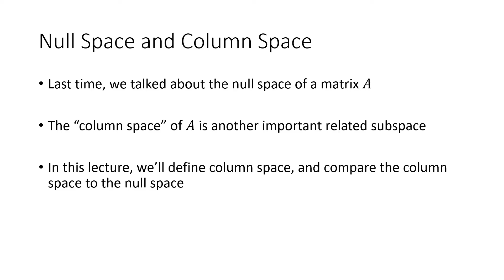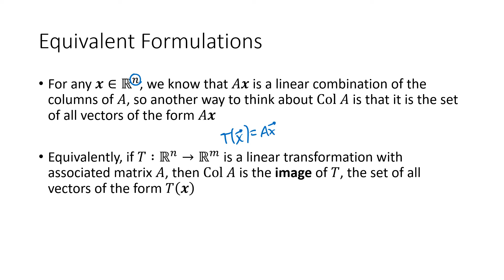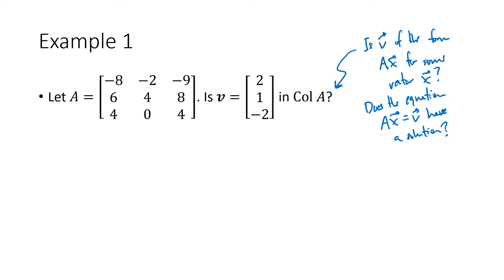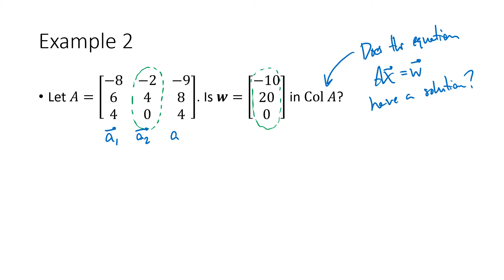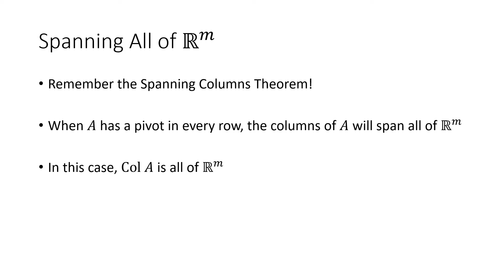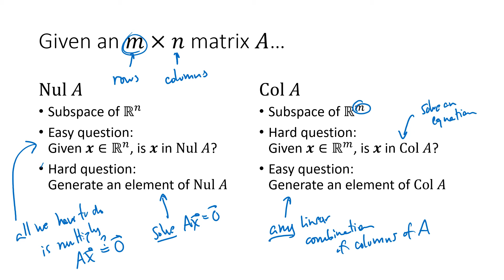Linear Algebra - Lecture 29 - Column Space of a Matrix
In this video, I define the column space of a matrix. I also compare column space to null space (discussed in the previous lecture) and work through some examples.